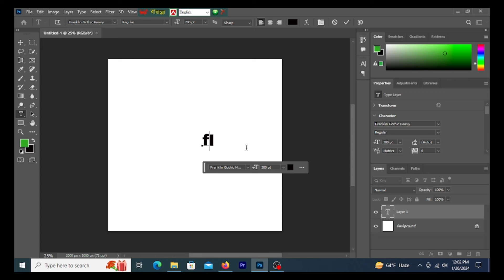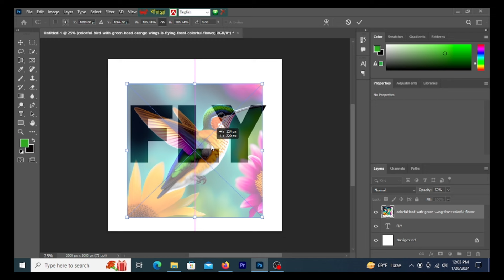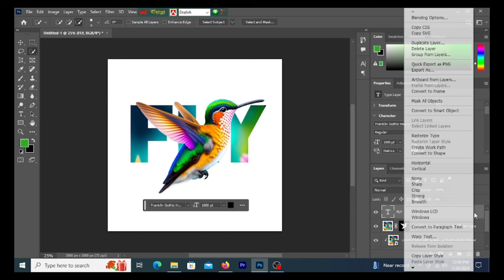Photoshop Hacks for Beginners: Learn How to Transform Your Images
🔍 What to Expect:
🚀 Tutorials Galore: From basic tools to advanced techniques, our step-by-step tutorials cater to every skill level. Unleash your creativity as we guide you through creating stunning visual masterpieces.

🌐 Latest Trends: Stay ahead of the curve with our insights into the latest design trends and Photoshop updates. Learn how to incorporate trendy elements into your work and keep your skills fresh and relevant.

💡 Pro Tips and Tricks: Elevate your Photoshop game with exclusive tips and tricks from seasoned professionals. Discover hidden features, shortcuts, and techniques that will make your workflow more efficient and your designs more impactful.

🎓 Skill Levels: Whether you're a beginner looking to grasp the basics or an advanced user seeking to refine your skills, PixelCraft Pro provides content tailored to various expertise levels. We believe in nurturing a supportive community where everyone can grow and learn together.

🎥 Live Sessions and Q&A: Join us for live interactive sessions, where you can ask questions, share your work, and get real-time feedback. Engage with our community and become a part of the PixelCraft Pro family.

🌈 Creative Challenges: Fuel your imagination with our monthly creative challenges. Test your skills, explore new techniques, and showcase your creations. Participate for a chance to be featured on our channel and win exciting prizes!

Connect with fellow artists, designers, and Photoshop enthusiasts in our vibrant online community. Share your work, collaborate on projects, and build lasting relationships with like-minded individuals.